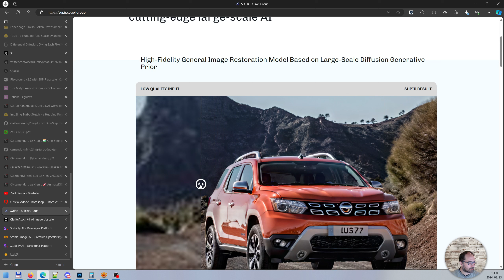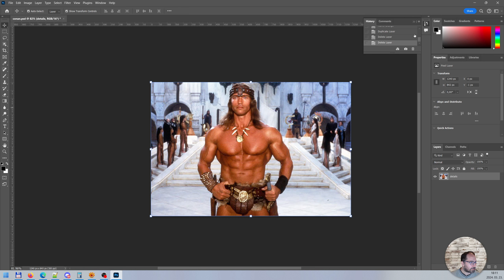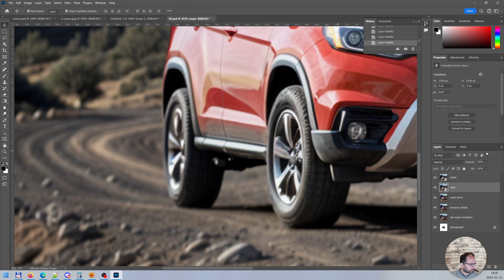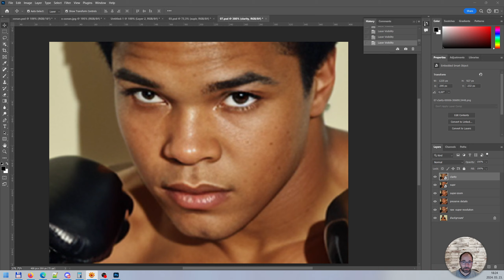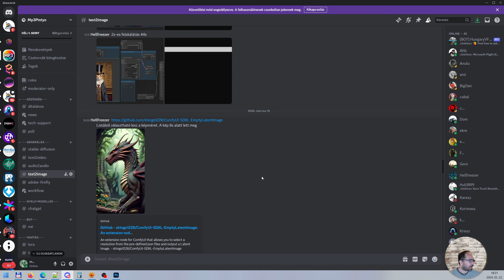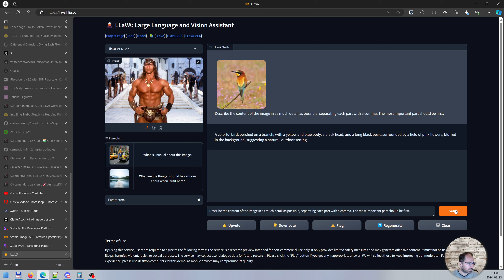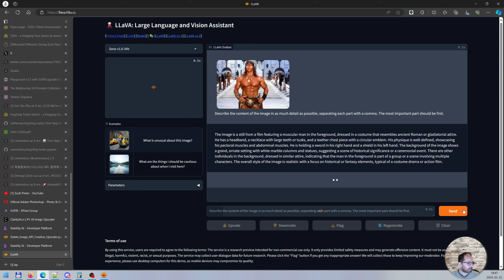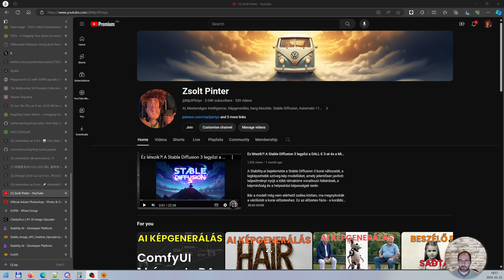Képjavítók nagy tesztje: Photoshop, Stability AI, Supir, Clarity. Melyik a jobb felskálázó?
Ebben a videóban több alkalmazást, módszert hasonlítunk össze és megnézzük, hogy melyik képes jobb minőségű képet előállítani egy nagyon kicsi és rossz minőségű fotóból.

*** Generálás ***
Negatív prompt: worst quality, low quality, normal quality
Képleírás prompt: Describe the content of the image in as much detail as possible, separating each part with a comma. The most important part should be first.

*** További információk ***
Stability AI Stable Image szolgáltatása fejlett API-k sorát kínálja fejlesztőknek, hogy kiemelkedő képalapú alkalmazásokat hozhassanak létre. Ezek az API-k átalakítják a tartalomkészítést számos területen, mint a kiadás, média, játékipar, marketing és design. A Stability AI egyszerű, integrálható API-kat biztosít, amelyek gyorsak és biztonságosak. Négy kategóriában kínálnak szolgáltatásokat: képgenerálás, nagyítás, szerkesztés, és egy "Control" funkció, ami hamarosan érkezik.

Az API (Application Programming Interface) egy olyan eszköz, amely lehetővé teszi a szoftverek közötti interakciót, ebben az esetben a képek generálását a Stability AI platform segítségével.

Creativity maximum értéke: 0.35
Futás ideje: 2 perc 30 másodperc